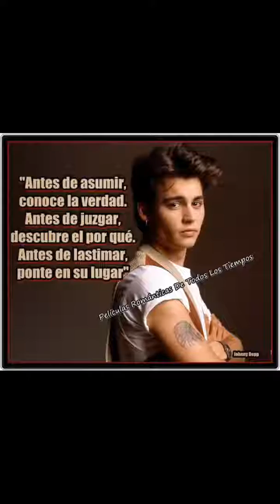Flipagram - October 04, 2016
To my wonderful husband Johnny Depp I love you always thank you for everything your wife Karen lobes you always promise Johnnydepp karencrozier j johnnydepp husband wife marriage whitesnake isthislove Karen Crozier Karen Crozier Karen Driscoll Очир Дорджиев Miss Understood lara FM Lucky Dixon Elise L McKenna Karen Crozier Ampi🎶💖💃🏻De Los Milagros elise mckenna Elise L McKenna Roberto Soto JohnnyDepp Johnnydepp johnnydepp timburton TimBurton helenabonhamcarter
♫ Whitesnake - Is This Love
Made with Flipagram